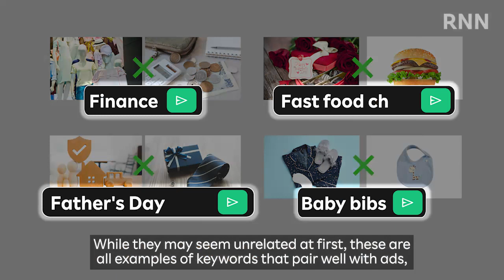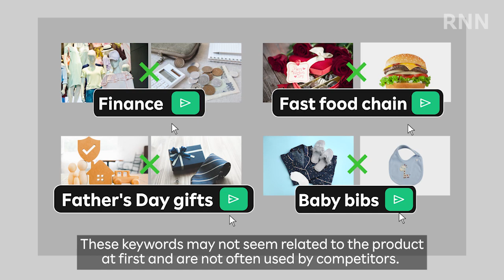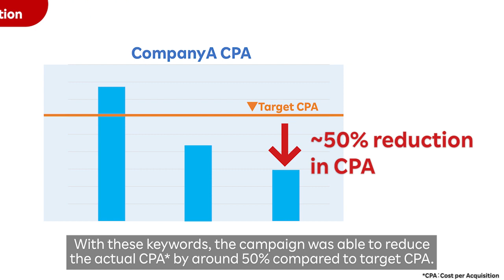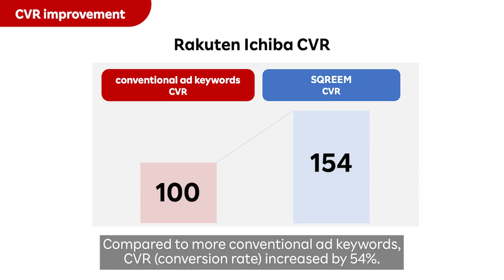[RNN] "Bibs" as Keyword for Valentine’s Day campaign?? Rakuten SQREEM's Astonishing AI Ad Service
Have you heard of Rakuten SQREEM's unique ad services? According to AI analysis, a keyword that influences people to purchase loungewear is... "fast food chain"? Rakuten SQREEM uses open data from around the world, including purchasing data from Rakuten Ichiba, to derive keywords unimaginable to humans, which can help to enhance ad effectiveness.